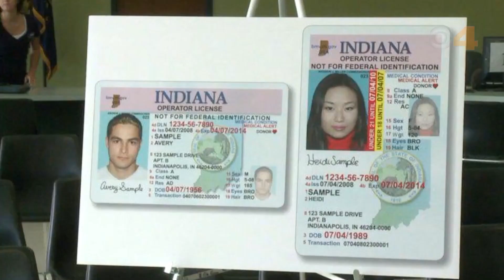BMV: Driving skills exams set to resume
The Indiana Bureau of Motor Vehicles (BMV) will begin appointments for driving skills exams July 16 in select communities, according to a Wednesday release.